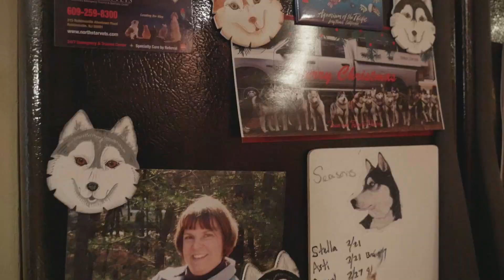I am a Breeder - Laura Anderson - Siberian Husky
The “I Am a Breeder” series provides insight into the motivation and passion of AKC breeders. The videos visit Laura Anderson at home where they breed and care for her Siberian Husky puppies.